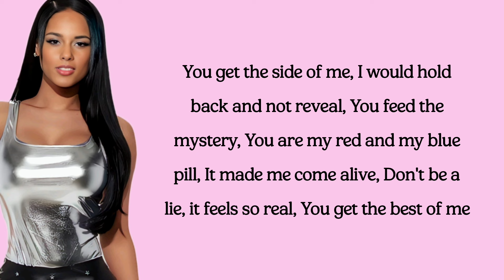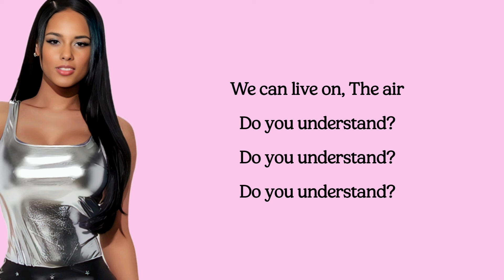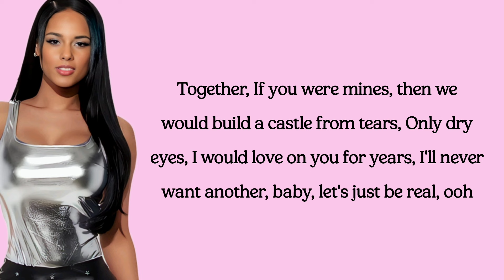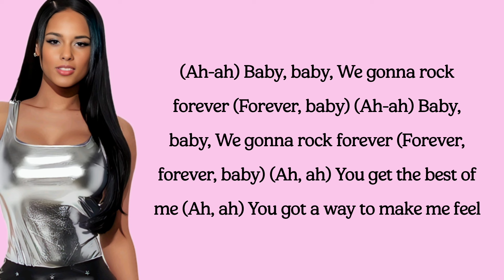Alicia Keys - Best Of Me (lyrics)